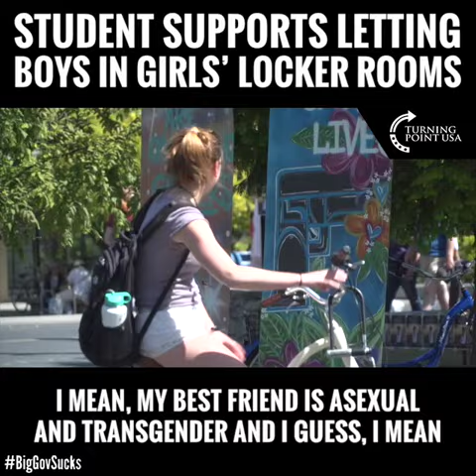Student Supports Letting Boys In Girls Locker Rooms!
TOTAL INSANITY! Leftist College Student Doesn’t Believe In Gender & Even SUPPORTS Letting Boys In Girls’ Locker Rooms!